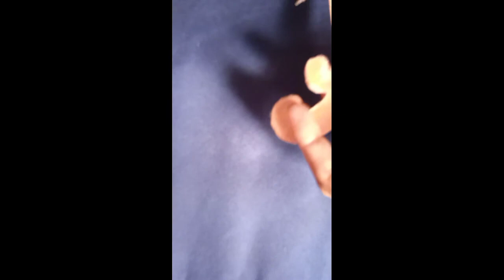diy Dori making desghin_trouser desghin 2022_velvet applique cutting and stitching@BSRcrearions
diy Dori making desghin_trouser desghin 2022_velvet applique cutting and stitching

in this vidio I have trying to make a new desghin of applique on trouser and sleeve